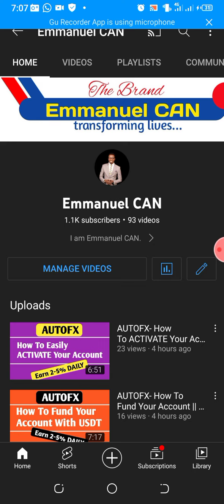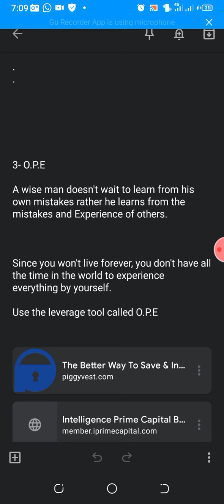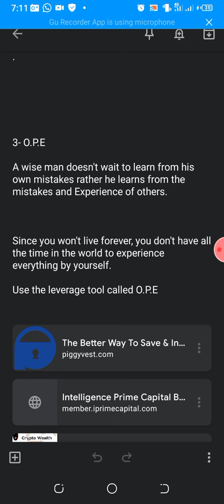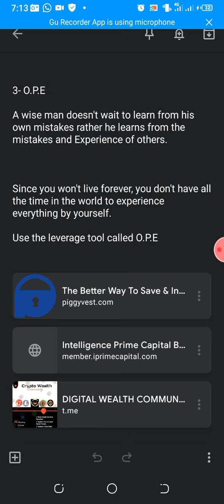DAY 20- Leverage On Other People's Experiences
GET FREE 30% Of Your Capital When You Sign Up With My Litefinance Link:

DO YOU KNOW YOU CAN BE EARNING 3k-15K DAILY FROM BINANCE?

To JOIN BINANCE CASH FLOW BUSINESS, inbox me on Whatsapp with this code- BCFB

JOIN IPC (INTELLIGENCE PRIME CAPITAL)

IF You Join VOLATILITY COVEN, YOU CAN LEARN HOW TO BE PRINTING YOUR OWN DOLLARS WEEKLY/MONTHLY.

It's a platform where I coach forex traders on how to use VOLATILITY COVEN STRATEGY to make CONSISTENT PROFIT from the market every MONTH.

Chat me on Whatsapp for details!

Join My CARDLESS ARBITRAGE VIP GROUP

You will LEARN How To Make 4-20k Daily GUARANTEED ON BINANCE without RISK!!!

Chat me on Whatsapp to Sign.

JOIN MY DIGITAL WEALTH CHANNEL
(For UPDATE On Online Income Opportunities):

JOIN AMAZON DOLLAR BUSINESS:

This is a business where you can start earning $500 up $4000+ every month WITHOUT ANY BUSINESS CAPITAL.

It's amazing to know such opportunity exist.

To LEARN MORE, chat me up on Whatsapp.

JOIN MY CARD DOLLAR ARBITRAGE BUSINESS;

Discover how to profitably start your Dollar Arbitrage Business & TRANSACT up to $4,000 every month using Nigerian Bank Accounts.

Chat me up on Whatsapp

TO GET MY TOP CRYPTO ASSETS(COINS) TO INVEST IN AND HOLD FOR MINIMUM OF 2 YEARS FOR MAXIMUM PROFIT:

Join my private investors. Chat me on Whatsapp for details.